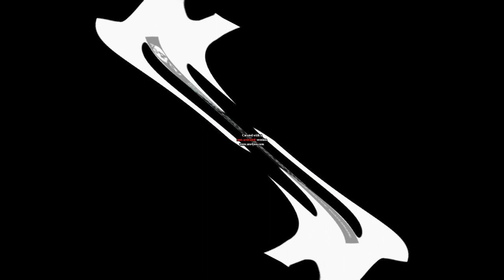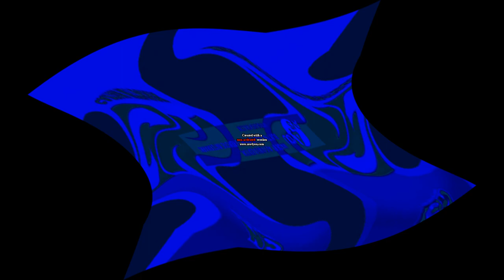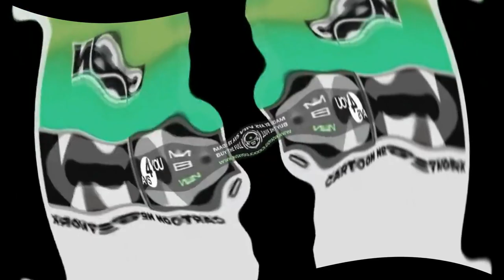Preview 2 Cartoon Network Epicness | Center Effects Exo³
FINALLY! I MADE A 37 MINUTE VIDEO IN 1080P60 WITHOUT SPEEDING UP TO 12X!

Don't steal.